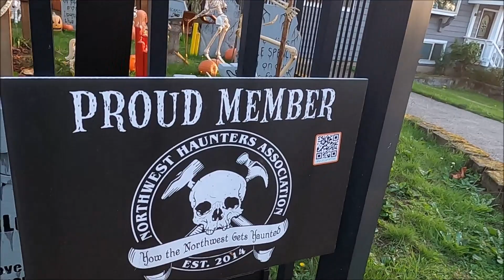Pumpkin Acres 2023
Pumpkin Acres, Halloween yard display (2023).

Video location: 13922 SE Schiller street, Portland OR
Camera(s) used: Go pro Hero 8
Date recorded: Thursday October 12, 2023